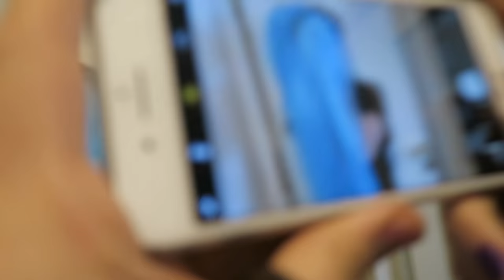8 TRUCOS PARA TENER PAREJA EN SAN VALENTÍN | Uy Albert!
8 TRUCOS FOTOGRÁFICOS PARA APARENTAR TENER PAREJA EN SAN VALENTÍN!
No os perdáis este video.. tutorial, acompañado de mi gran amigo Eric
Quién puede fingir mejor tener pareja?

UY!

Y podeis enviarme cualquier cosa a mi Apartado de Correos:

UY ALBERT!
Apartado de Correos 17015
28080 Madrid (España)